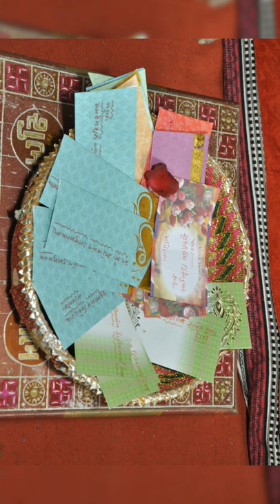photo session.sabka sath sabka hath.